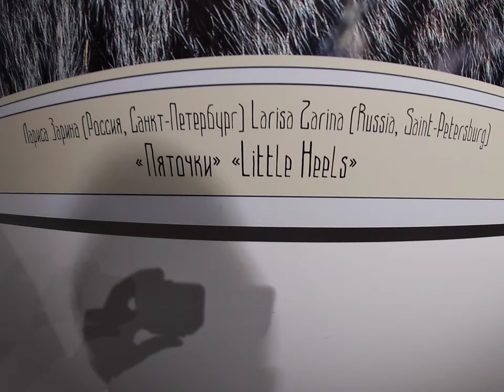My GoPro Life. Фотофестиваль / Festival motherhood in the wild (4K)